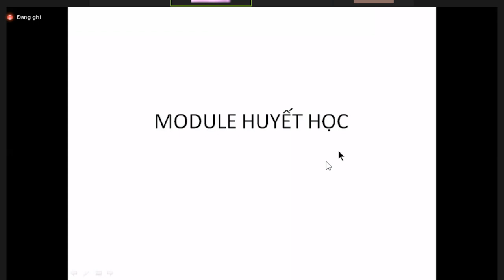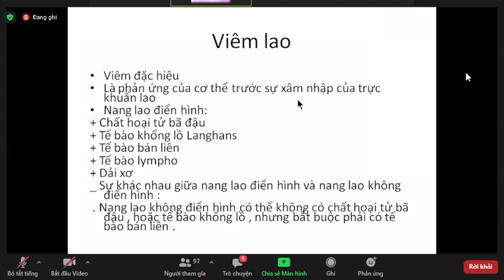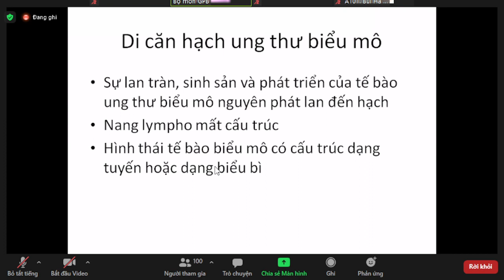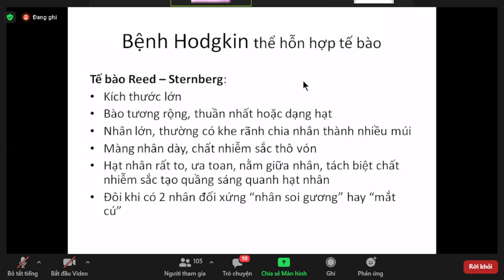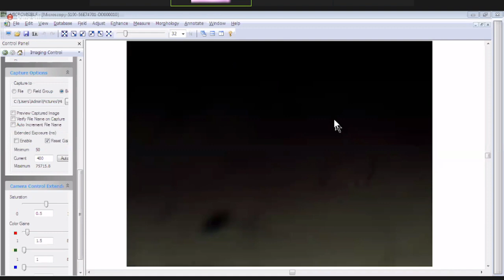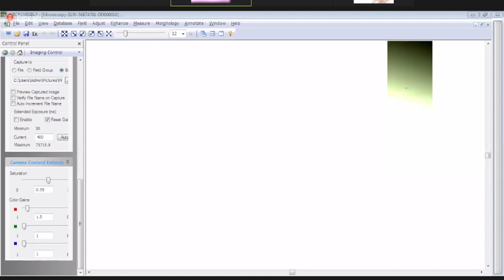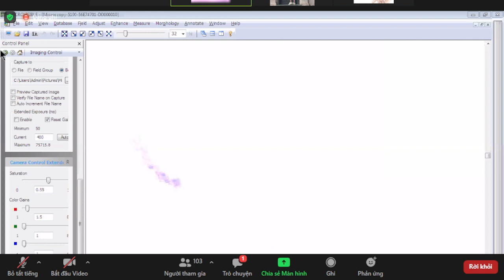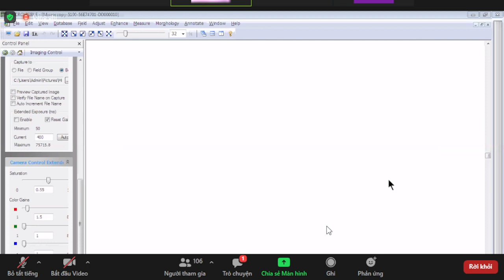TT Giải Phẫu Bệnh | Module Huyết Học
Thực hành Giải Phẫu Bệnh Huyết học soi và quan sát các tiêu bản
Tiêu bản Viêm Lao
Tiêu bản Ung thư biểu mô Di căn Hạch
Tiêu bản bệnh Hodgkin thể hỗn hợp tế bào